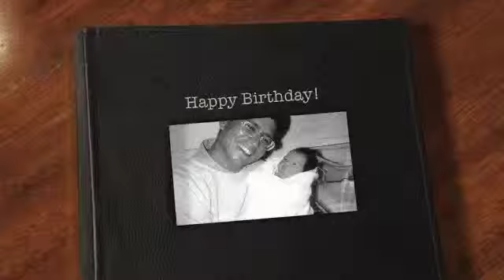Happy 42nd B Day Marie